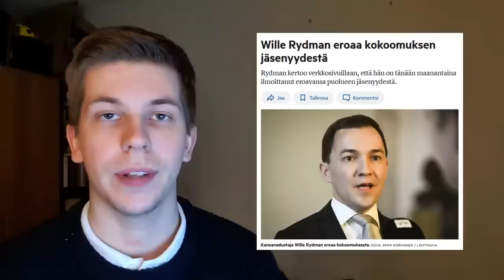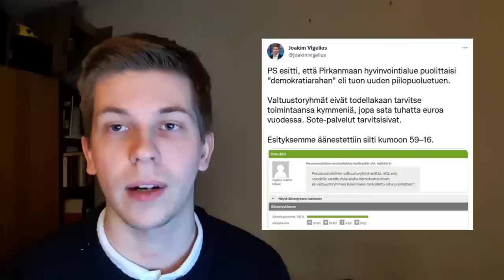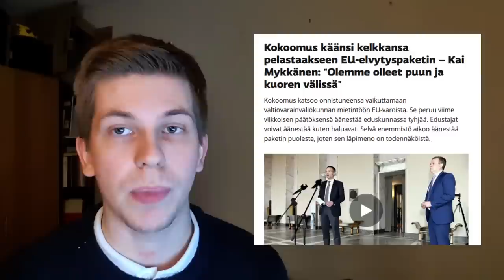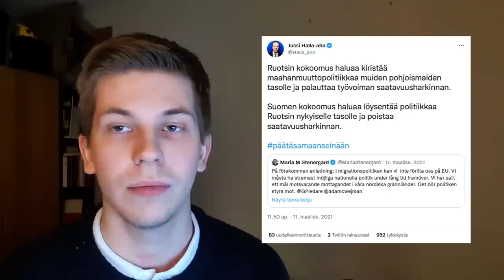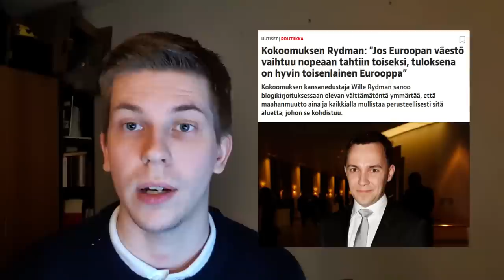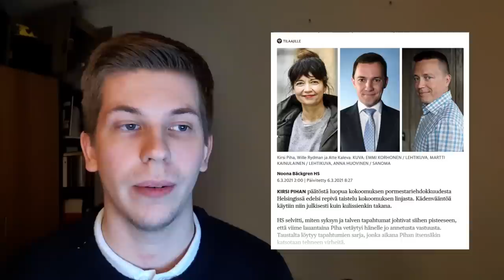Kokoomuksen Wille Rydman loikkaa perussuomalaisiin: taustalla HS:n kohujuttu ja puoluekentän muutos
Kansanedustaja Rydman ilmoitti viikon alussa eroavansa kokoomuksesta ja liittyvänsä perussuomalaisiin.

Videolla pohdintaa Rydmanin ympärillä velloneesta kohusta, Helsingin Sanomien vastuusta paljastusjuttunsa osalta, kokoomusjohdon toimimattomuudesta sekä laajemmasta poliittisen kentän kehityksestä, jossa PS näyttäytyy yhä selvempänä vaihtoehtona kokoomukselle.

SEURAA JA LAITA VIESTIÄ SOMESSA:
joakimvigelius.fi